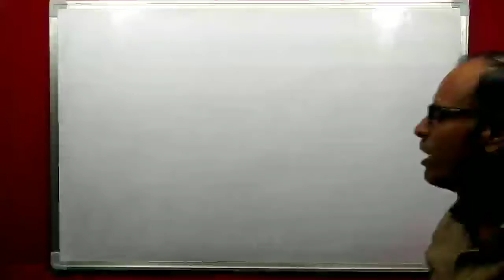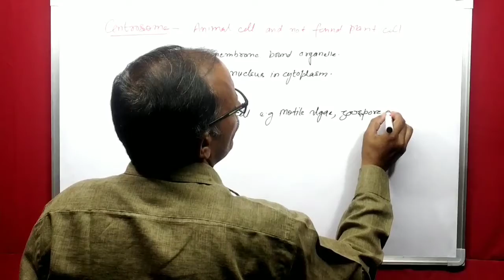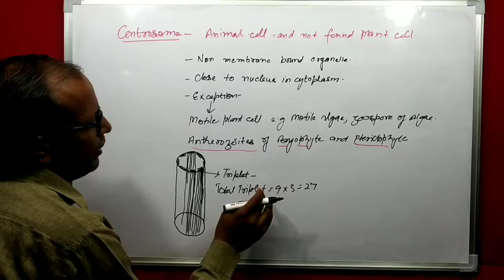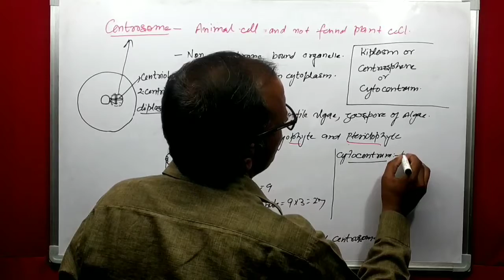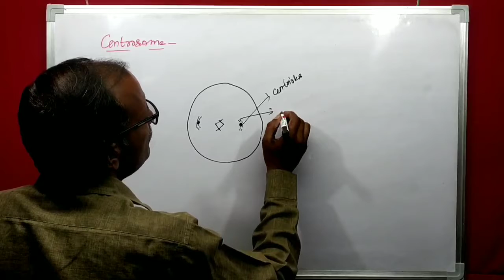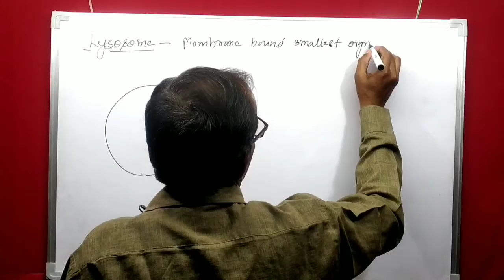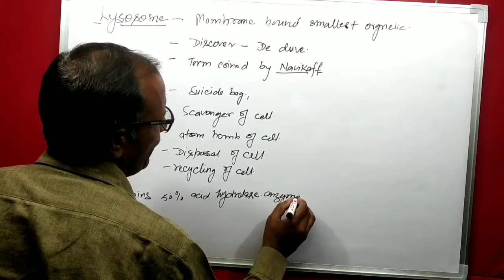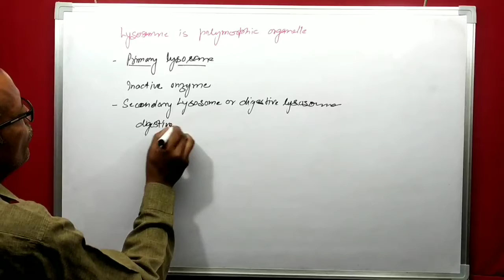Cell : 04 | Centrosome & Lysosome | Class 10 ICSE/CBSE | By Naseem Sir